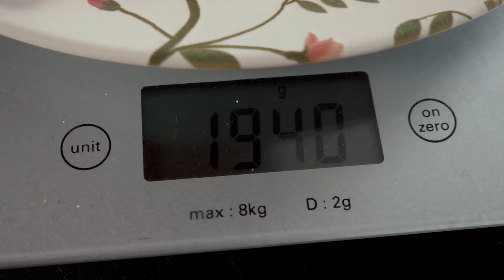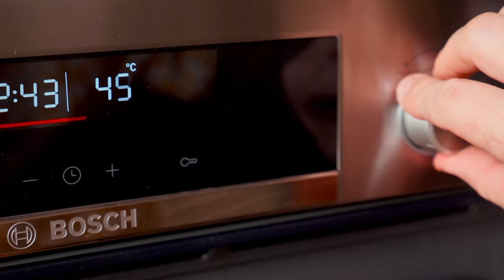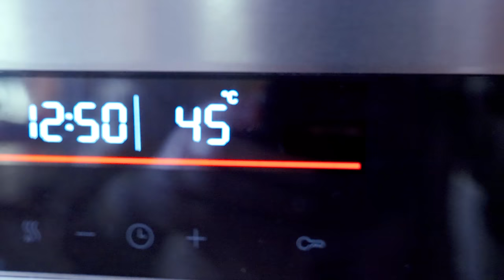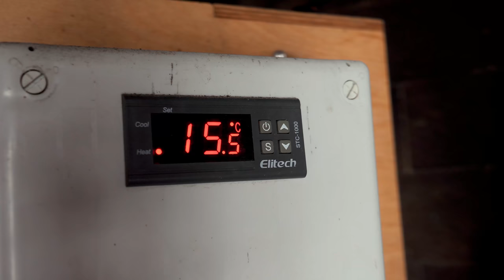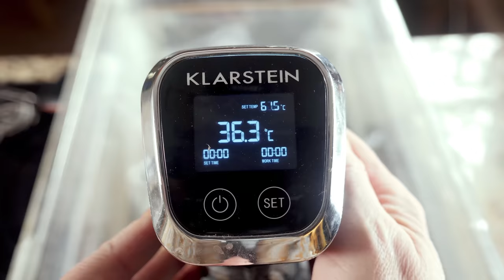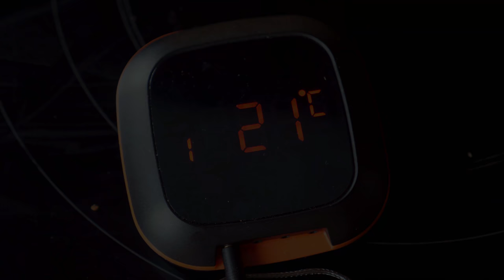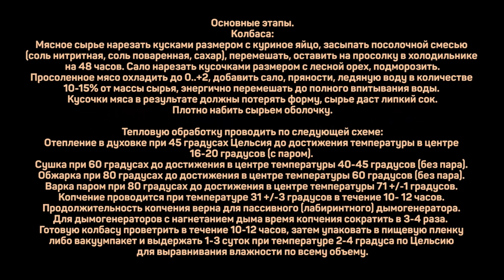Зачем покупать ЦЕЛУЮ СВИНУЮ НОГУ??? Часть 3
Рулет:
Мясо 1кг

Пропорции рассола из
расчета на 1кг мясного сырья:

Вода 1л
Соль нитритная
(содержание НН 0,5%) .20г
Соль поваренная .20г
Сахар .6г

Колбаса:
из расчета на 1кг сырья:
Соль нитритная
(содержание НН 0,5%) .10г
Соль поваренная .10г
Сахар .3г
Перец белый .2,5г
Чеснок гранулированный ..5г
Тмин .5г

Рулет:
Приготовить рассол. Сырье нашприцевать рассолом, уложить в пакет, залить остатками рассола и оставить на просолку при +2…+4 на 5-7 суток.
Просоленное сырье свернуть в рулет, плотно обвязать, отправить на вызревание в холодильнике при +2…+4 в течение 3-5 суток.
Тепловая обработка - варка при температуре 50 градусов в течение 1,5 часов, затем при температуре 80 градусов до достижения в центре рулета 71 +/-1 градус.
Готовый рулет охладить в ледяной воде и оставить в холодильнике на окончательное созревание на 12-24 часа. Рулет можно замораживать для длительного хранения.

Колбаса:
Мясное сырье нарезать кусками размером с куриное яйцо, засыпать посолочной смесью (соль нитритная, соль поваренная, сахар), перемешать, оставить на просолку в холодильнике на 48 часов. Сало нарезать кусочками размером с лесной орех, подморозить.
Просоленное мясо охладить до 0..+2, добавить сало, пряности, ледяную воду в количестве 10-15% от массы сырья, энергично перемешать до полного впитывания воды. Кусочки мяса в результате должны потерять форму, сырье даст липкий сок.
Плотно набить сырьем оболочку.

Тепловую обработку проводить по следующей схеме:
Отепление в духовке при 45 градусах Цельсия до достижения температуры в центре 16-20 градусов (с паром).
Сушка при 60 градусах до достижения в центре температуры 40-45 градусов (без пара).
Обжарка при 80 градусах до достижения в центре температуры 60 градусов (без пара).
Варка паром при 80 градусах до достижения в центре температуры 71 +/-1 градусов.
Копчение проводится при температуре 31 +/-3 градусов в течение 10- 12 часов. Продолжительность копчения верна для пассивного (лабиринтного) дымогенератора. Для дымогенераторов с нагнетанием дыма время копчения сократить в 3-4 раза.  Готовую колбасу проветрить в течение 10-12 часов, затем упаковать в пищевую пленку либо вакуумпакет и выдержать 1-3 суток при температуре 2-4 градуса по Цельсию для выравнивания влажности по всему объему.

Произведение «Зачем покупать ЦЕЛУЮ СВИНУЮ НОГУ??? Часть 3» созданное автором по имени Дмитрий Fresco, публикуется на условиях лицензии «Attribution-NonCommercial-NoDerivs» («Атрибуция — Некоммерческое использование — Без производных произведений») 3.0 Непортированная.